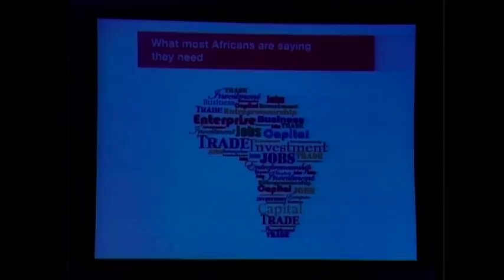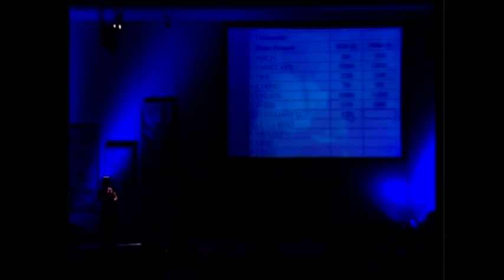Africa is open for business | Carol Pineau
Carol Pineau aims to break the one-dimensional image of Africa that the global community has grown accustomed to. In this cutting-edge talk, we confront the investment horizon and consider how self-interest could be the key to opening big doors
Enjoy this unedited talk by Carol Pineau.